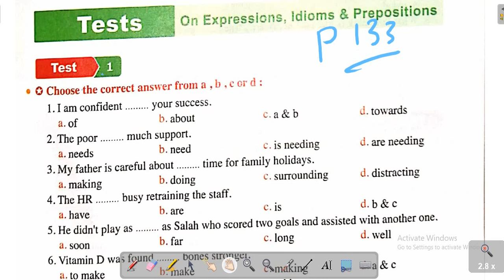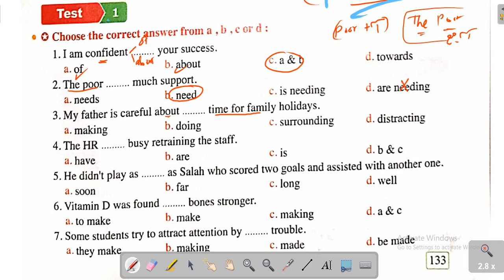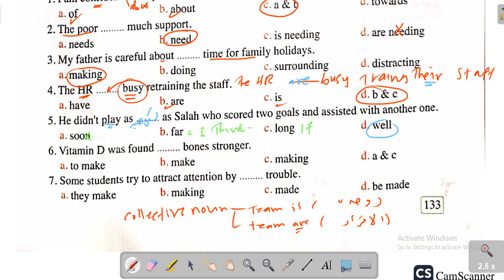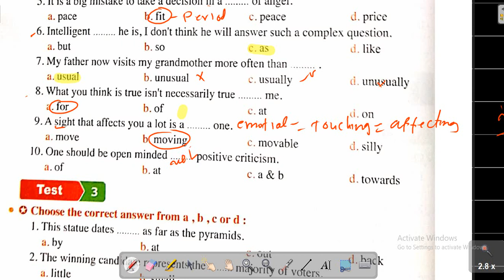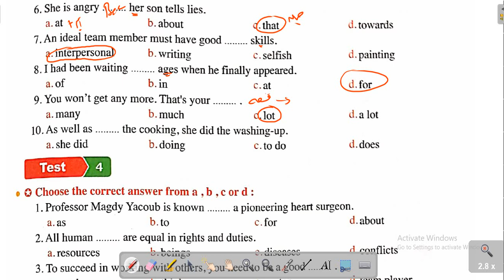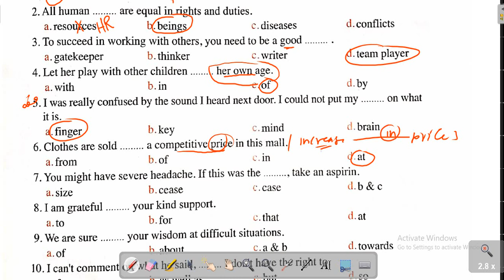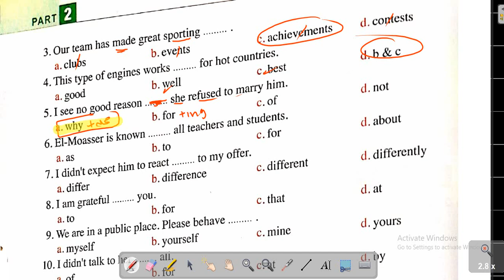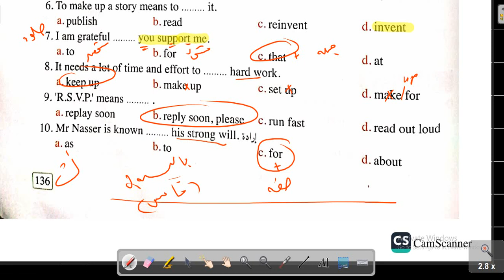المعاصر مراجعة نهائية| prepositions | ص 133- 136